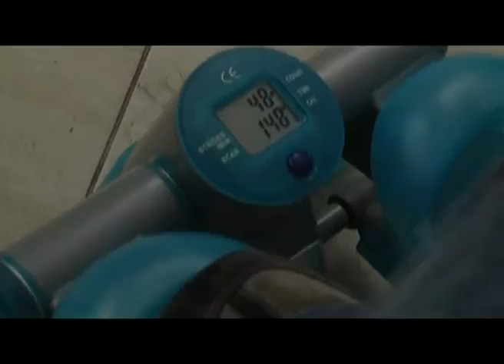DONACCION 089-024AU "Mundo Donante"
Sección de "Mundo Donante" del programa DONACCION 089, el 24º emitido en la "Televisión Canaria Dos" 2.aspx). Vuelve a nuesto programa Shirley de León, una joven venezolana, afincada den Tenerife, a la que tuvimos oportunidad de entrevistar cuando estaba esperando su trasplante de rión. Hoy, una vez trasplantada, nos cuenta los principales cambios que ha experimentado su vida.